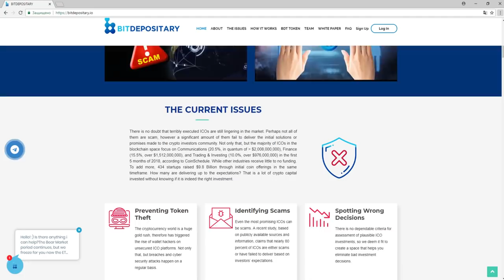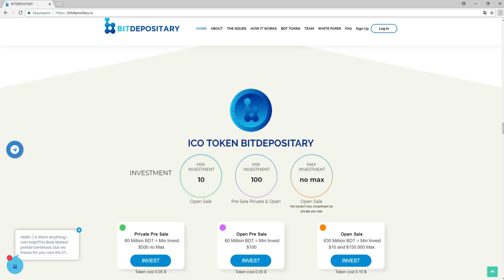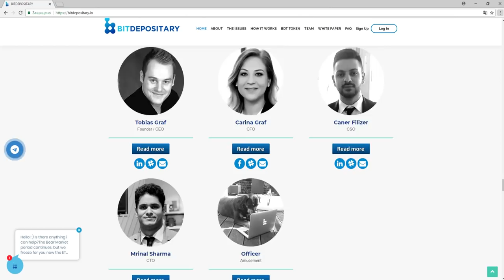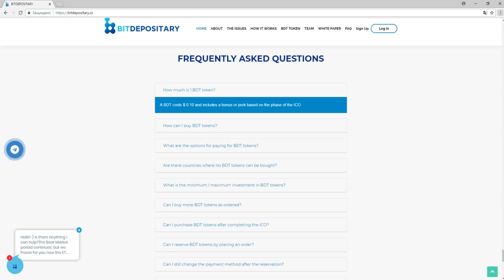Обзор Проекта Bitdepositary (BDT)